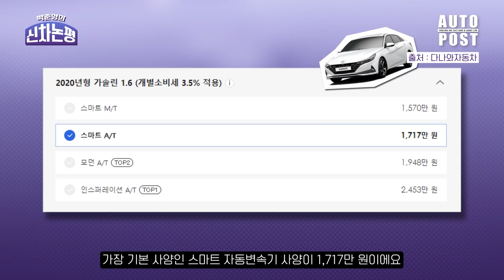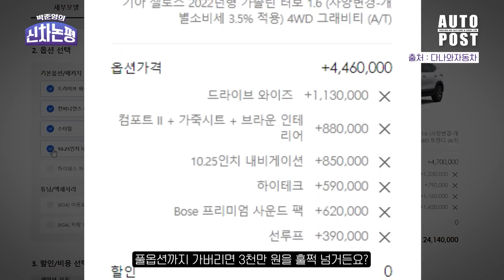매달 240만 원 받는 사회초년생이 첫차로 캐스퍼 고민하다 아반떼 살 수 밖에 없는 이유, 사진발 넘어서 실물깡패로 극찬 받는 아반떼 추천하는 이유는 이렇습니다!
현대차가 실수로 잘 만들었다는 평이 돌 정도로 평가가 좋은 아반떼 이야기입니다. 솔직히 사회초년생들의 첫차로 아반떼만 한 차도 없죠. 이차를 사면 후회할 일은 없는 이유를 알려드립니다. 사회초년생들이라면 첫차로 아반떼 사세요!